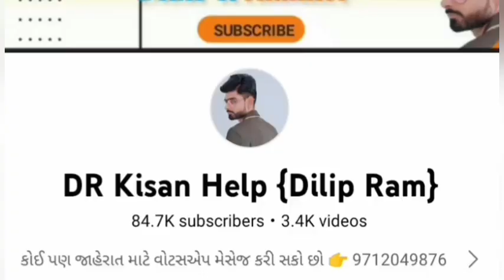રાજુ ભાઈ: 9727934918 , John deere 5038 D Trector વેચવાનું છે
John deere 5038 D Trector વેચવાનું છે @DRKisanHelp_DilipRam

Farmer help
ખેડૂત હેલ્પ